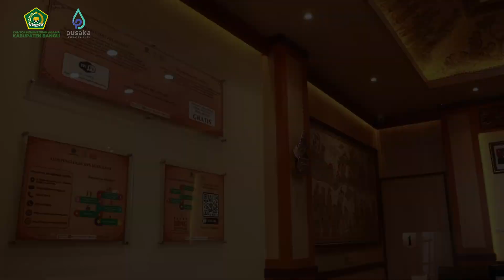DUKUNGAN KAKANWIL DALAM PEMBANGUNAN ZI KEMENAG BANGLI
Dukungan Ka. Kanwil Kemenag Provinsi Bali kepada Kementerian Agama Kabupaten Bangli dalam pembangun zona integritas menuju wilayah bebas korupsi (WBK) dan Wilayah Birokrasi Bersih dan Melayani (WBBM)